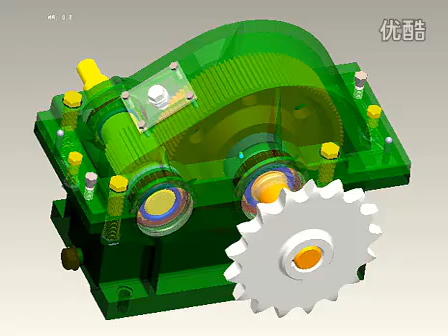rack & pinion-zhy foundry,Engineer team,supplies best products